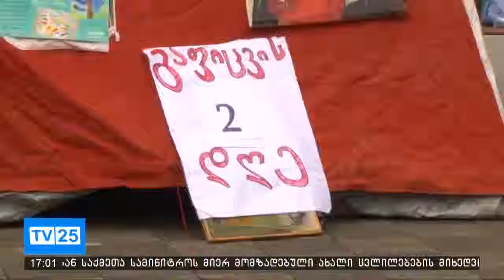გაფიცვის მეორე დღე და უცვლელი მოთხოვნები